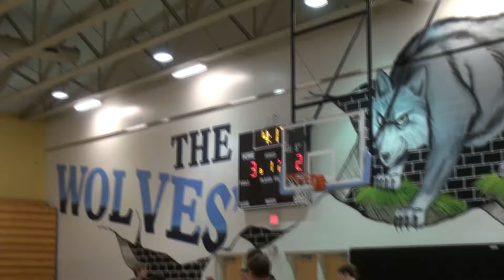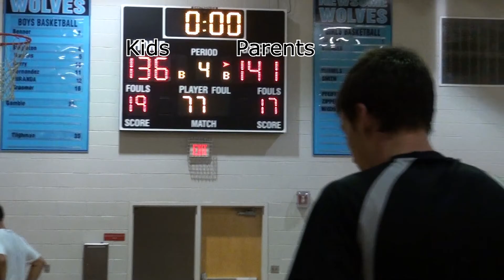Parents vs Kids Basketball Game 2012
For connors bday we played our dads in basketball, we were defeated by a couple pionts :(